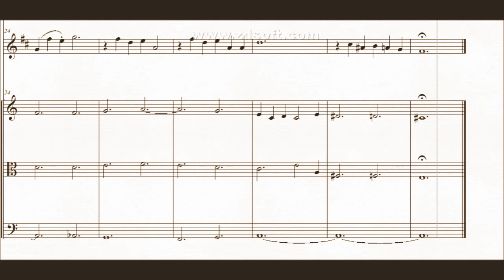DOK 10.4c - Salmos - Cap. 3 (Am)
Instrumentos: Clarinete e Trio de Cordas
~ Baseado no livro bíblico dos Salmos